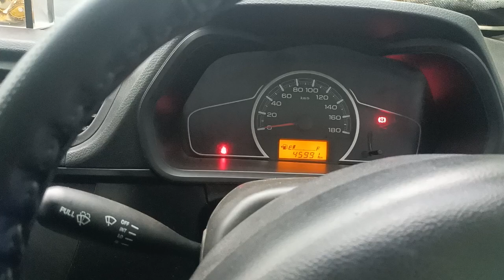how to start my car with old battery alto 800 battery connection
smooth starting my car after reinstall a old battery alto 800 battery connection